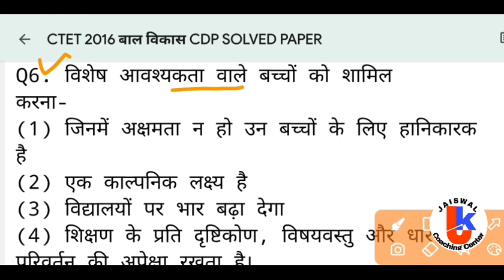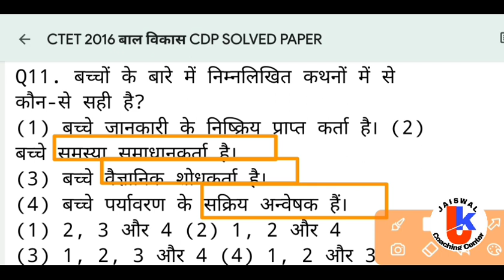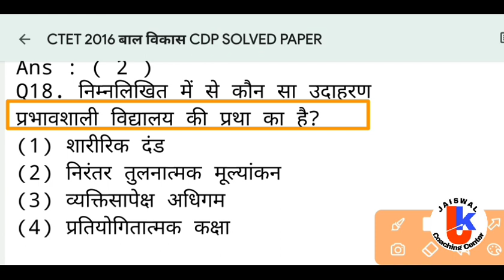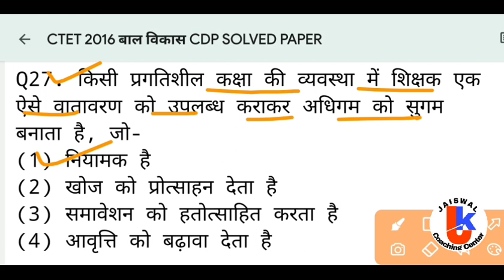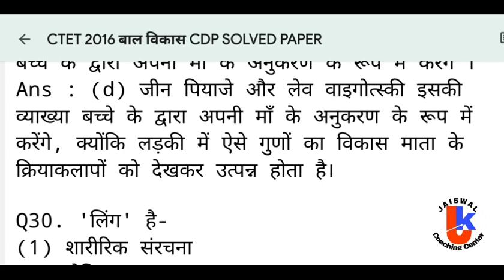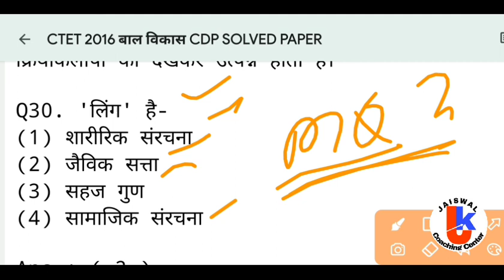CTET Child Dovepment and pedagogy previous year paper | ctet previous year question paper 2016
CTET Child Dovepment and pedagogy previous year paper | ctet previous year question paper |
ctet cdp 2016 previous year question paper

ctet previous year question paper book